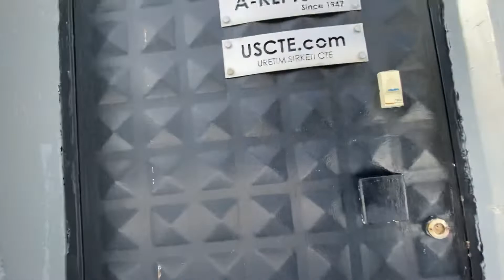İstanbul Esenyurtta yolda kaldık. 24 Ocak Kar Felaketi. #4